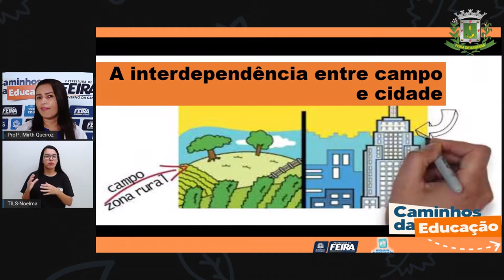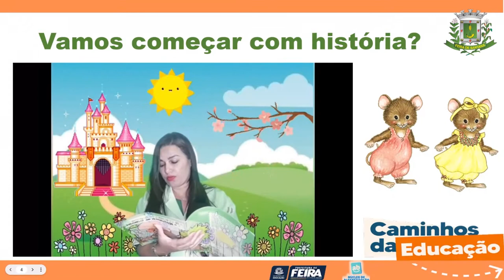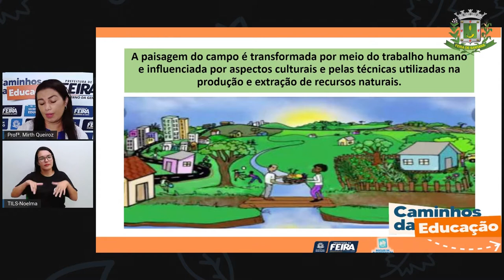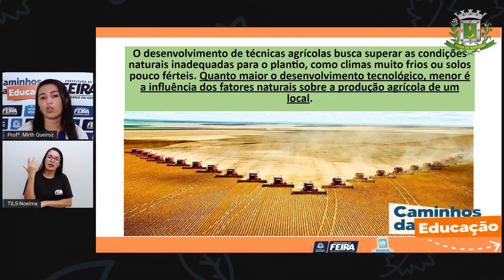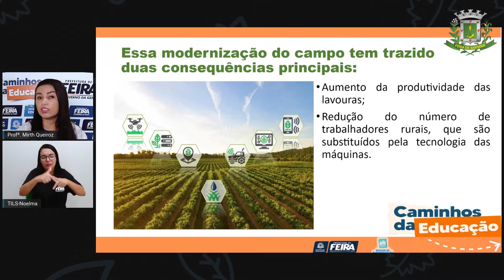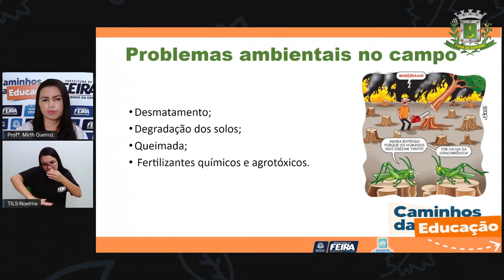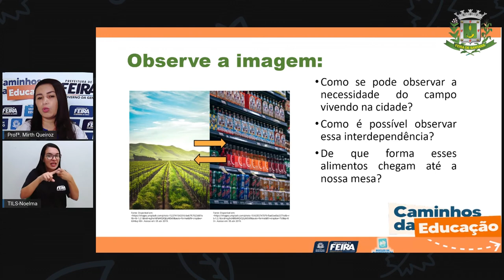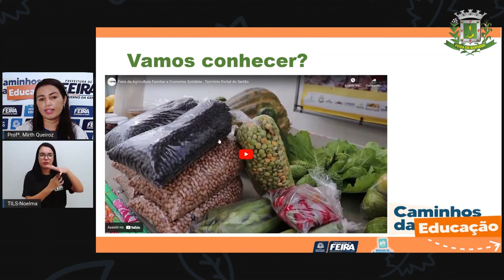4ºANO AULA 171 C HUMANAS A interdependência entre campo e cidade - PROFª MIRTH